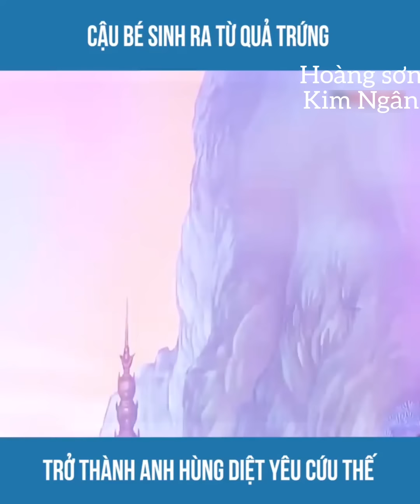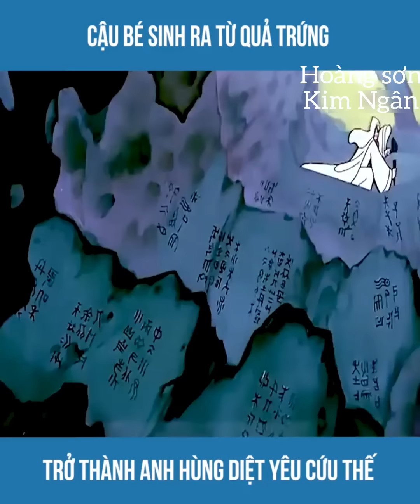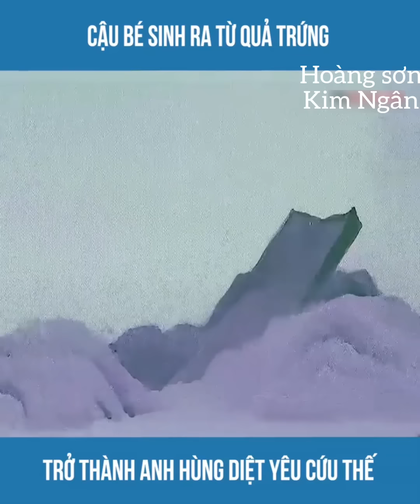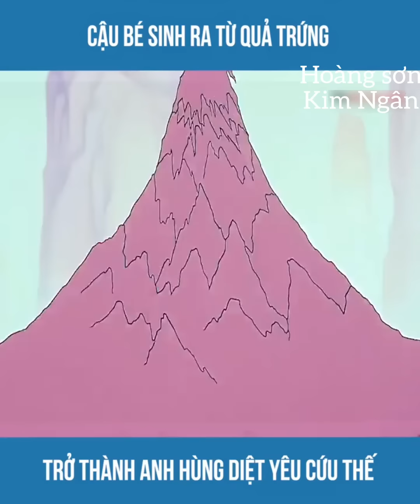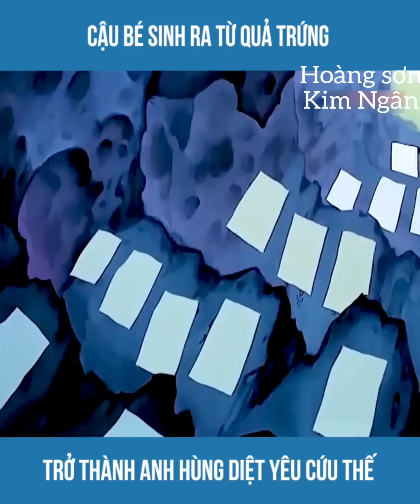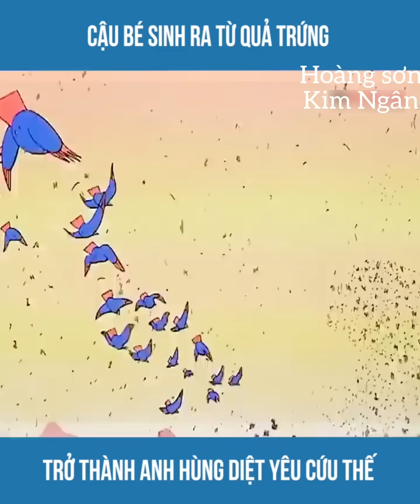phim hoạt hình 3 con hồ ly bị cậu bé tiêu diệt